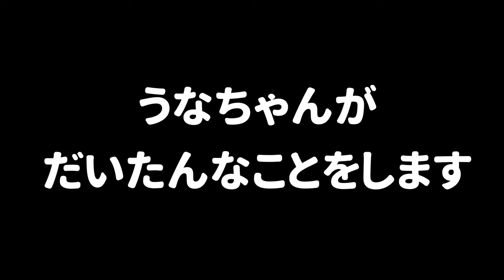【恐怖】この隠れんぼのせいでチャージャーの線が怖くなってしまった...。うなちゃんにトラウマを植え付けた恐怖のかくれんぼで遊ぼう！【スプラトゥーン３】